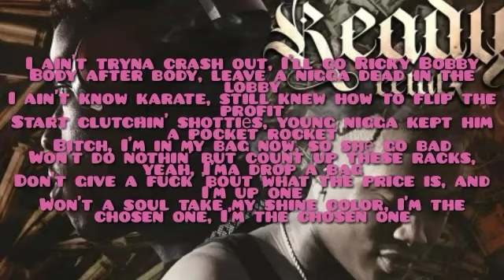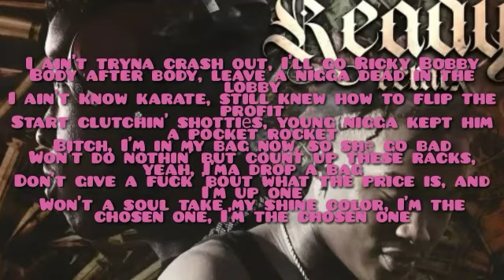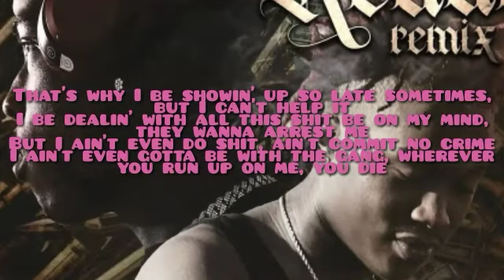DaDa1K - War Ready (Remix) Feat. HOTBOII (Lyrics)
🎶DaDa1K - War Ready Feat. HOTBOII (Lyrics)